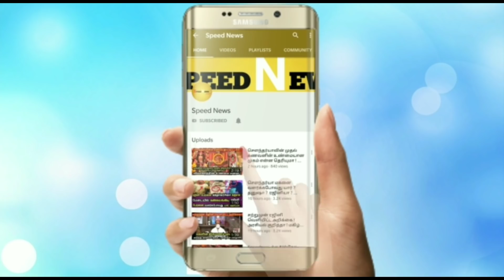நாளை ஞாயிறு..நாளை உதயமாகும் சூரியனின் அதிசய நாள்!அரசு தேடி வரும் வாய்ப்பு..எப்படி தெரியுமா?